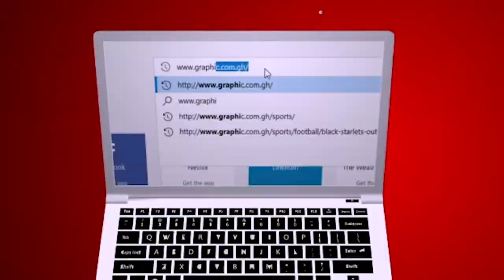Tricky conversations by Rev Dr Ebenezer Markwei